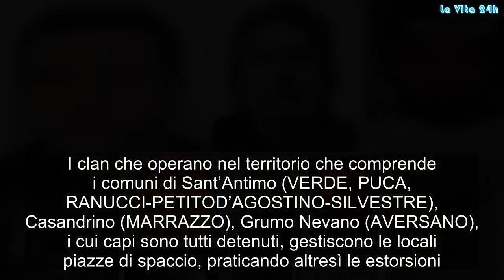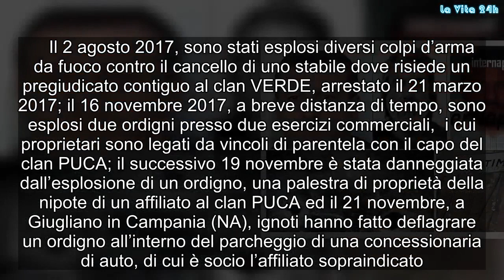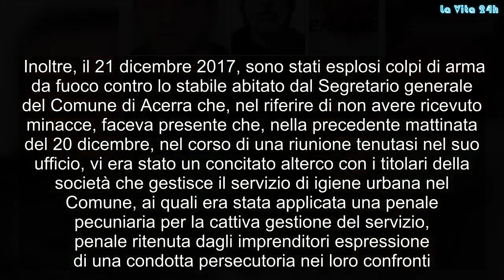Camorra Sant’Antimo. La faida nei Puca e la guerra contro i Verde-Ranucci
Spunti interessanti nell’ultimo rapporto della Dia sulla camorra di Sant’Antimo. I clan che operano nel territorio che comprende i comuni di Sant’Antimo (VERDE, PUCA, RANUCCI-PETITOD’AGOSTINO-SILVESTRE), Casandrino (MARRAZZO), Grumo Nevano (AVERSANO), i cui capi sono tutti detenuti, gestiscono le locali piazze di spaccio, praticando altresì le estorsioni. A Sant’Antimo si sono verificati alcuni episodi che testimoniano una fibrillazione negli assetti criminali, che hanno riguardato i clan PUCA, PETITO- RANUCCI e VERDE.      Il sodalizio RANUCCI-PETITO-D’AGOSTINO-SILVESTRE, già indebolito dalla perdita di un elemento di vertice, deceduto nel 2016, è stato ulteriormente depotenziato dall’arresto in flagranza, il 29 agosto 2017, a Sant’Antimo, di alcuni affiliati al clan RANUCCI, per resistenza aggravata a pubblico ufficiale, detenzione illegale di armi e munizioni. Tra gli elementi di vertice del sodalizio figura la sorella del capo del clan PETITO, alla quale fa capo un gruppo che si occupa di rapine di particolare rilievo.     Il 2 agosto 2017, sono stati esplosi diversi colpi d’arma da fuoco contro il cancello di uno stabile dove risiede un pregiudicato contiguo al clan VERDE, arrestato il 21 marzo 2017; il 16 novembre 2017, a breve distanza di tempo, sono esplosi due ordigni presso due esercizi commerciali,  i cui proprietari sono legati da vincoli di parentela con il capo del clan PUCA; il successivo 19 novembre è stata danneggiata dall’esplosione di un ordigno, una palestra di proprietà della nipote di un affiliato al clan PUCA ed il 21 novembre, a Giugliano in Campania (NA), ignoti hanno fatto deflagrare un ordigno all’interno del parcheggio di una concessionaria di auto, di cui è socio l’affiliato sopraindicato.  Gli attentati potrebbero essere riconducibili a frizioni interne al gruppo PUCA, già impegnato sul versante esterno, nella storica guerra contro i VERDE ed i RANUCCI. Ed ancora, il 7 dicembre, tra Sant’Antimo e Casandrino, i Carabinieri hanno intercettato due malviventi a bordo di una moto che nel fuggire hanno lasciato sul terreno una mitraglietta e una pistola con il colpo in canna, probabilmente destinate ad essere utilizzate nell’ennesima azione armata nell’ambito della guerra in atto tra i clan PUCA e RANUCCI.  Inoltre, il 21 dicembre 2017, sono stati esplosi colpi di arma da fuoco contro lo stabile abitato dal Segretario generale del Comune di Acerra che, nel riferire di non avere ricevuto minacce, faceva presente che, nella precedente mattinata del 20 dicembre, nel corso di una riunione tenutasi nel suo ufficio, vi era stato un concitato alterco con i titolari della società che gestisce il servizio di igiene urbana nel Comune, ai quali era stata applicata una penale pecuniaria per la cattiva gestione del servizio, penale ritenuta dagli imprenditori espressione di una condotta persecutoria nei loro confronti. Altro evento indicativo della conflittualità in atto nel territorio in esame è l’agguato, avvenuto il 3 dicembre 201